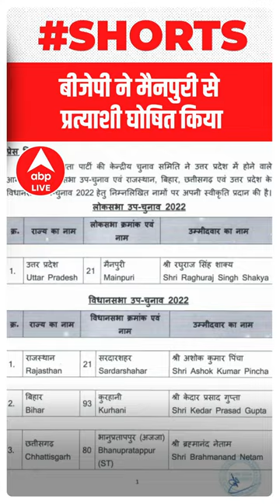मैनपुरी से BJP ने घोषित किया उम्मीदवार, जानिए कौन होगा डिंपल के सामने | Mainpuri Lok Sabha ByPoll